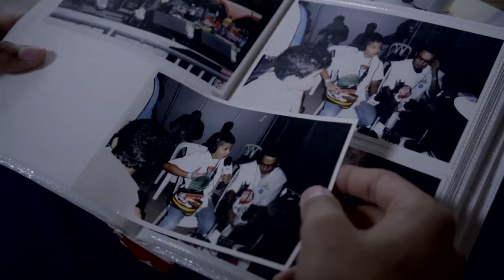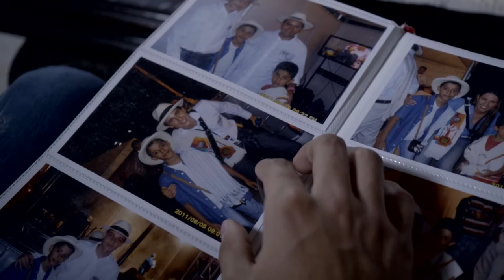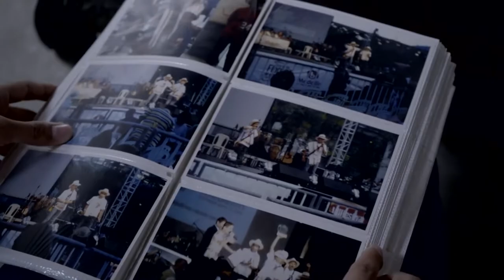Samuel "El Gallo" Arteaga [Feria de las flores 2021] Telemedellín